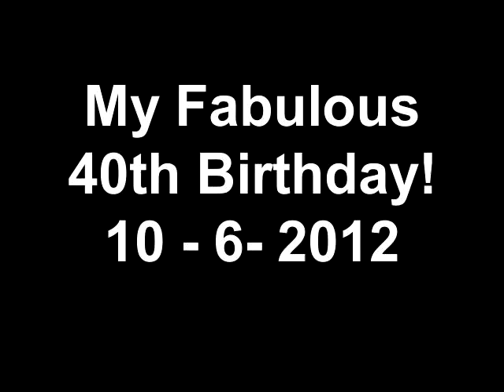My Fabulous 40th Birthday! 10 6 2012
This is from my birthday party on Saturday. I'm turning 40 this year. My wonderful, awesome mom got me this cake from Charm City Cakes You may have seen them on the show Ace of Cakes. I jokingly asked for this cake years ago. I never dreamed it would be a reality. Thank you Mary Alice, Graham, Elena & Tommy (the wonderful artists who made my cake)! Oh, and any sounds you hear in the background are my poor mom in pain. She hurt her back that Friday night.